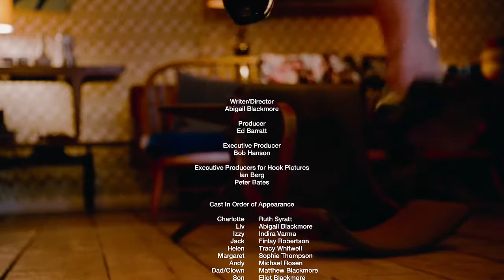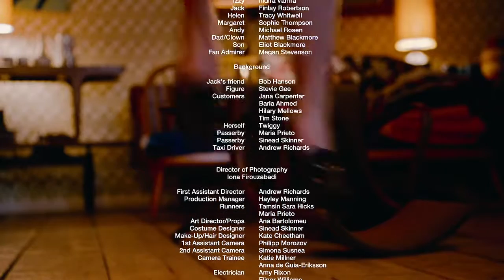Vintage Blood (short horror comedy starring Indira Varma)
WINNER Audience Choice Award - TriForce Short Film Festival December 2015
WINNER Best Screenplay - Unrestricted View Film Festival April 2016

Short horror comedy written and directed by Abigail Blackmore. Produced by Ed Barratt
starring Indira Varma, Sophie Thompson, Michael Rosen, Tracy Whitwell, Finlay Robertson, Abigail Blackmore and introducing Ruth Syratt.